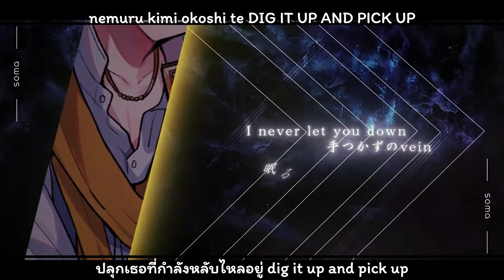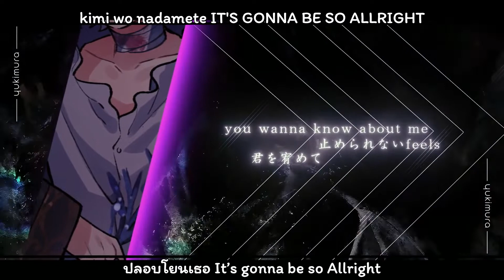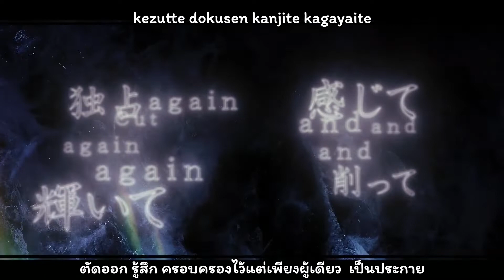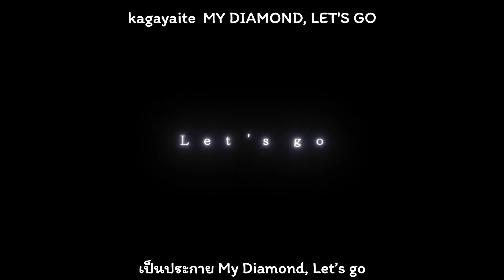【Thai Sub】The Night／Knight A【騎士A】【ซับไทย】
The Night／Knight A 【ซับไทย】
เนื้อร้อง：KOUTAPAI
ทำนอง：kimny

🔥♦️ช่องทางติดตามสมาชิกKnight A♦️🔥

คือเพลงนี้จะหมายถึงว่า เราเป็นเพชรที่ถูกพบโดยหนุ่มๆค่ะ แล้วหนุ่มๆก็เอาเรามาเจียระไนอะไรประมาณนั้นค่ะ เราคิดคำแปลสวยๆไม่ออกเลย ถ้าเกิดว่าทำให้เข้าใจยากต้องขอโทษด้วยนะคะ
แล้วก็เนื่องจากต้นฉบับเป็นภาษาอังกฤษเยอะมาก เราลังเลมากว่าควรแปลภาษาอังกฤษด้วยไหม แต่ก็ไม่แปลค่ะ เพราะคิดว่าต้นฉบับจงใจให้เป็นภาษาอังกฤษแบบว่าดูเท่ๆ ดีค่ะ
หากมีตรงไหนผิดพลาดขออภัยด้วยนะคะ 🙏